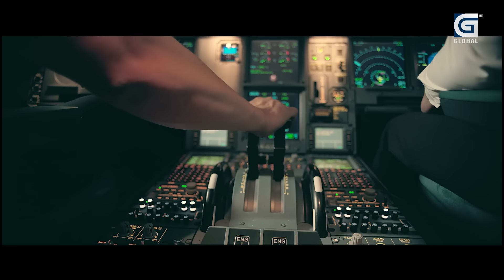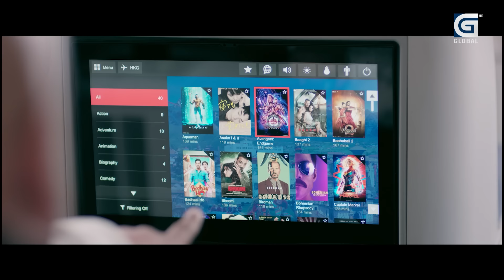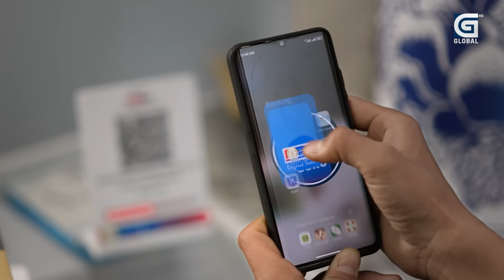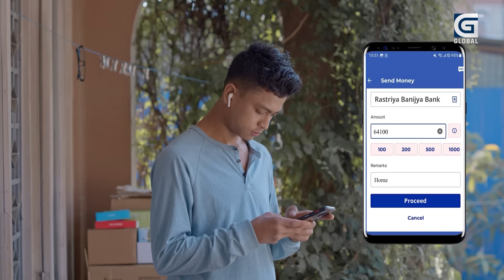Takshashila: प्रचण्ड खतरनाक मान्छे, रविले प्रहरीलाई घण्टीको रालो जस्तै बनाए ! || Prakash Giri